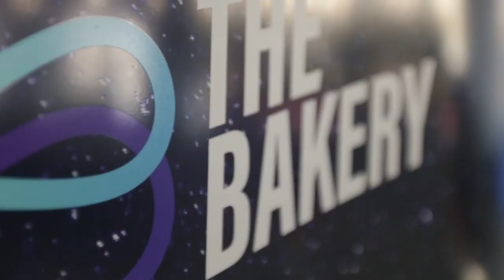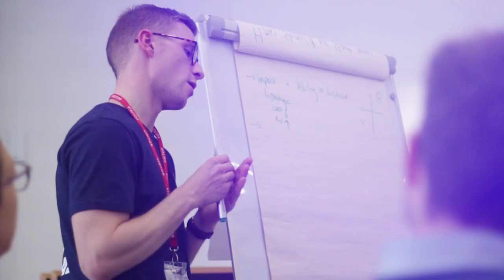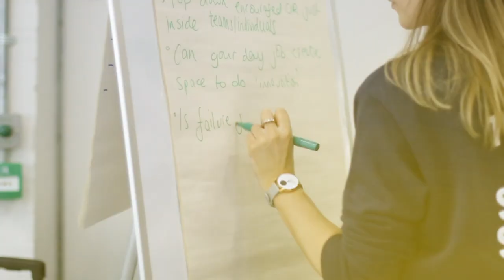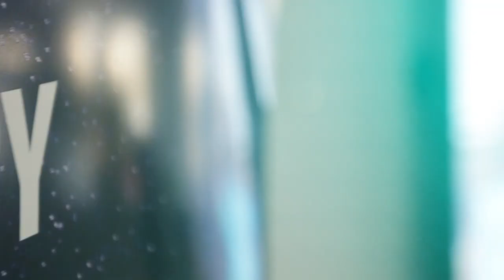Making Innovation Happen April